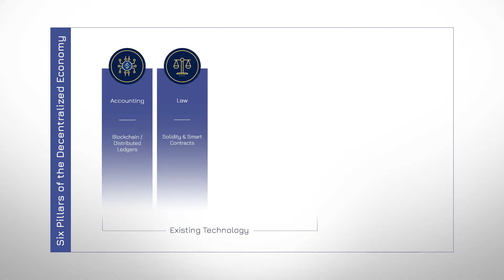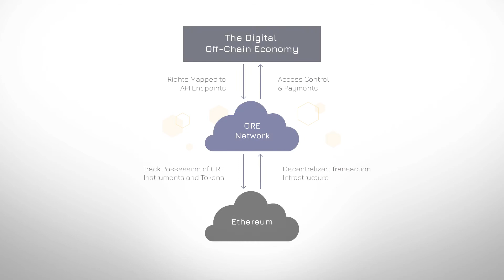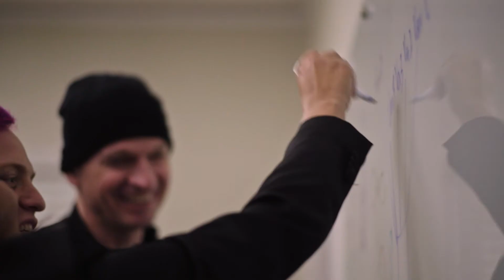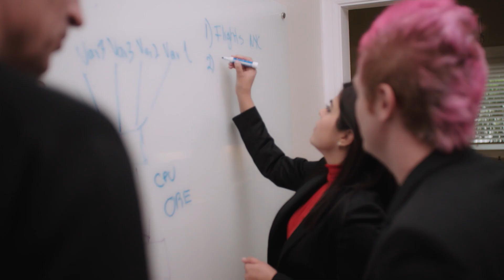AIKON Founder Video ORE Protocol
Founded in 2017, AIKON (pronounced “icon”) is creating the first rights protocol and marketplace for the Application Programming Interface (API) economy. The key protocol named Open Rights Exchange (ORE) allows any API interaction to be mapped to the Blockchain using smart contracts and cryptocurrency, providing developers the full access to the $2.2 trillion API economy. To kickstart the network, AIKON is launching a decentralized marketplace using the ORE protocol to make it incredibly easy for API providers to monetize their products, and API consumers to purchase and integrate APIs in a faster, more secure, and effortless way.